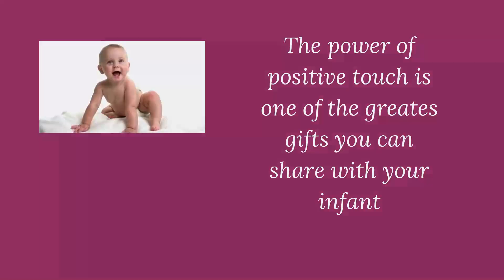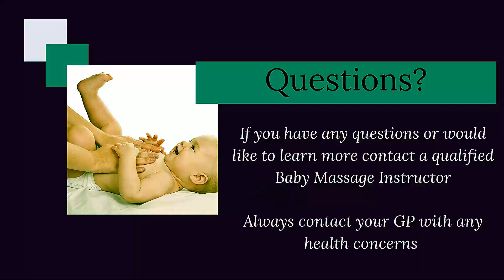City of Joondalup Libraries Adult Program - Episode nine: Baby Massage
The City of Joondalup Libraries has produced a great video on basic Baby Massage Routine.